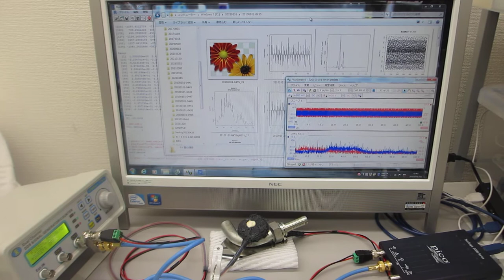メガヘルツの超音波システム（超音波の発振制御技術の応用）